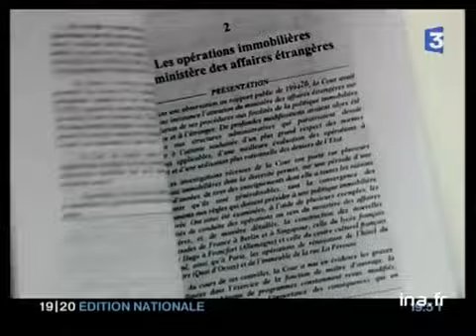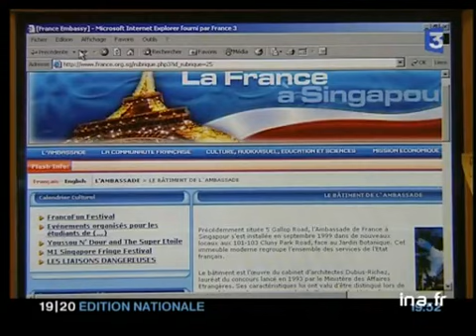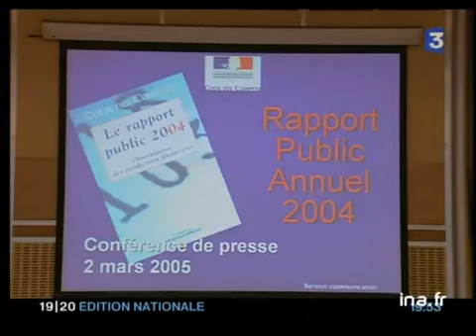[Rapport cour des comptes]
2 mars 2005
Reportage. Compte rendu du rapport de la Cour des comptes qui épingle le ministère des affaires étrangères pour les incohérences de sa gestion immobilière, notamment des surcoûts de construction en France et à l'étranger ; commentaire sur images d'illustration des bâtiments incriminés, images d'archives de l'inauguration de l'ambassade de France à Berlin alternant avec les interview de Daniel VAZEILLE, de la CGT du ministère, et de Philippe SEGUIN, premier président de la Cour des comptes. politique; archive television; archive tv; ina; inna; Institut National de l'Audiovisuel; french tv Images d'archive INA